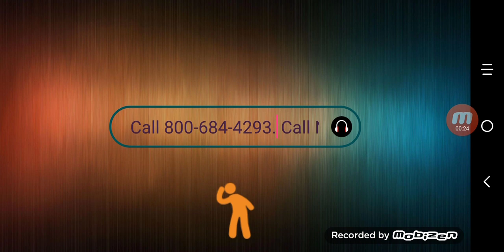The Law Firm of Robert Goldwater - ReNu from Bausch & Lomb Commercial (2006)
For Estela Popoca.